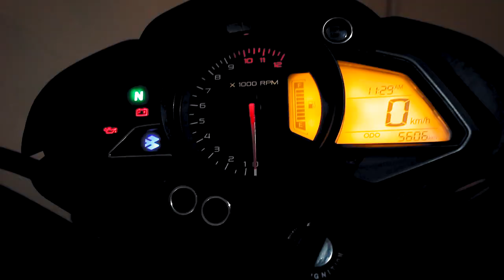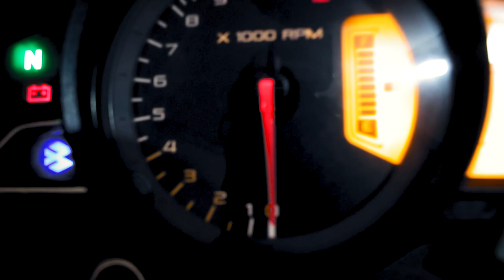🔥🏍 APRENDI A MANEJAR MOTO? | QUE NOMBRE LE PONGO A MI MOTO.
Que tal mis amigos con alegría quiero contarles mi experiencia de como aprendí a manejar moto, quiero hacer mis aventuras en dos ruedas se que viajaremos mucho con mu nueva moto pero aún no tengo un nombre para ella me ayudan a ponerle uno xfa gracias.